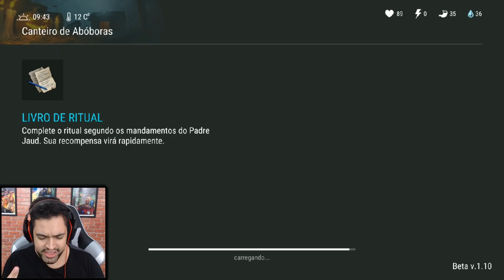Bancada e Novos Itens do Halloween - Last Day On Earth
Já deixe seu LIKE e CURTA o vídeo, se inscreva no canal e ative o sino de notificações para receber todas as novidades do canal e não esqueça de compartilha o vídeo com seu amigos